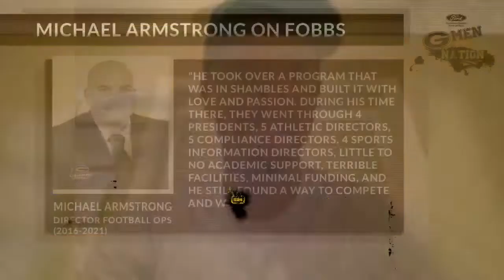G-Men Nation: Coach Broderick Fobbs' legacy